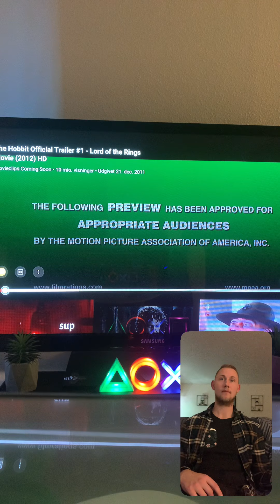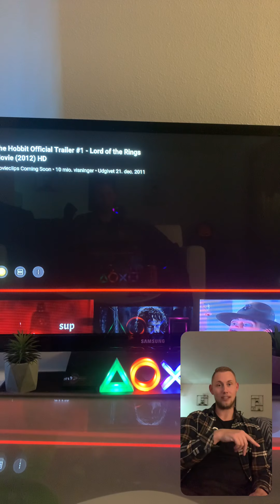The hobbit trailer reaktion